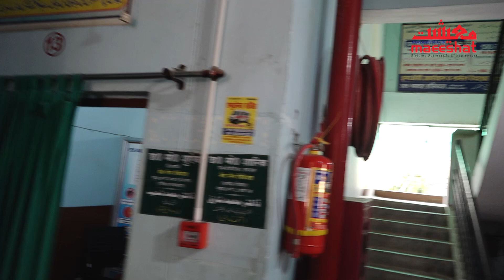Jamiatul Falah Part 2| Maulana Tahir Madani | Walk & Talk with Danish Reyaz | Maeeshat Tv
The name of this institution shall be Jamiatul Falah, Bilariyaganj, Azamgarh, Uttar Pradesh (India); hereinafter known as “Jamia” and the name of its constitution shall be ‘Constitution of Jamiatul Falah, Bilariyaganj, Azamgarh, Uttar Pradesh (India)’.

00:00 Administrative Block
02:49 Daftar-eNizamat
06:31 Al-Falah Hospital
07:22 Physio Therapy center
09:05 Kulyatul Banat (Girl's Hostel)
11:19 Masjid For Girls
12:51 School and
15:36 Library
17:33 The Appeal
19:56 The Conclusion

Jamiatul Falah has been established with the aim of promoting Islamic sciences, serving and establishing Islam and exemplifying the Islamic character and conduct in practical life. Its foundational fountainhead is the creed: لا إله إلا الله محمد رسول الله (there is no god but Allah, Muhammad is His Messenger). It’s all matters regarding the administration, educational system and other activities shall be based on the teachings of the Qur’an and the sunnah. No thoughts or actions potentially damaging and harmful to Islam in anyway, shall have room to flourish or take place within its campus.

Maeeshat Media Pvt Ltd is India’s first media house that covers the economic activities of the Minority communities. The company is publishing a business magazine in English language named “Maeeshat” and a “Daily newspaper “Maeeshat” in Urdu respectively- Apart from these publications the company owns a which is live in five languages.